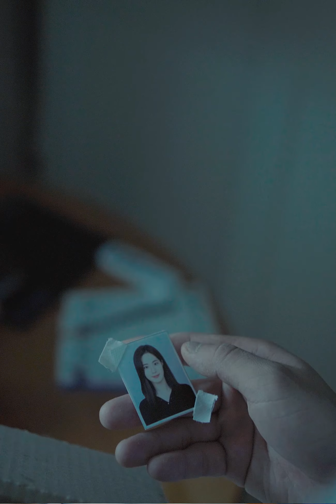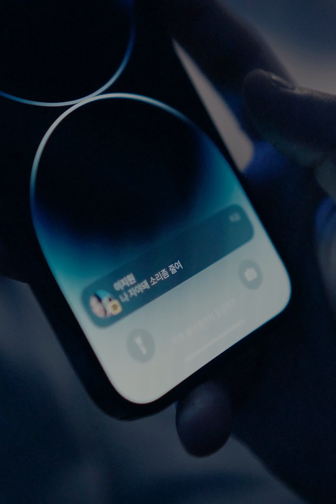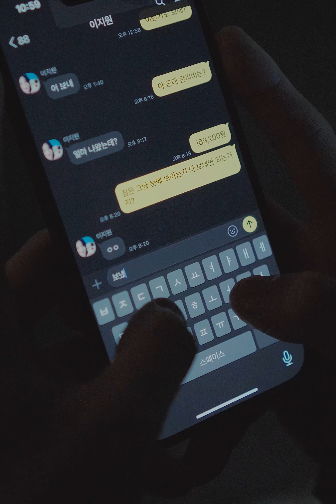[MV] Zamgolbers(잠골버스) _ Sad night(미운 밤)